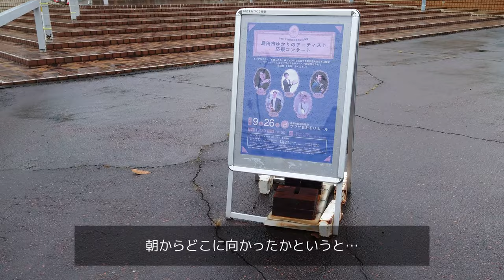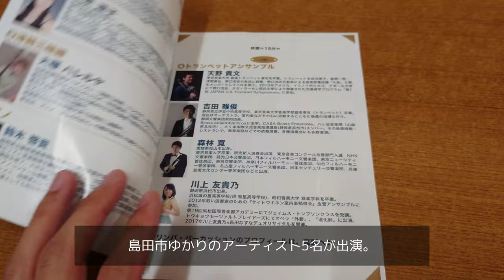【Vlog #4】コンサートに出演できない！？緊急事態発生！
今回のVlogは、島田市ゆかりのアーティスト応援コンサート当日の内容。本番直前に慌てました。

ピアニスト、指揮者、研究者としての投稿の一方、様々な顔を持つ音楽家の日常も投稿しています。
※場所を公開していない場合、場所の特定につながるコメント等はお控えください。